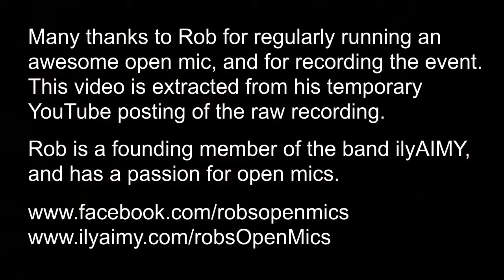Didge Jam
Dave Benham - Native American flute
Rowan Corbett - didgeridoo
Kate Hauser - violin
Kristen Jones - electric cello

Rob's Open Mics
Teavolve Cafe & Lounge
Baltimore, MD

Rob Hinkal - host